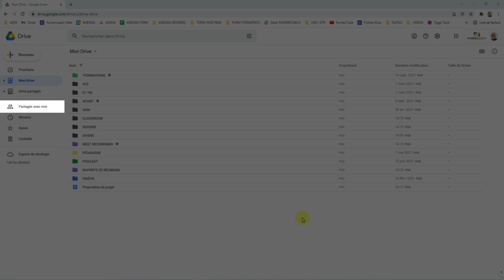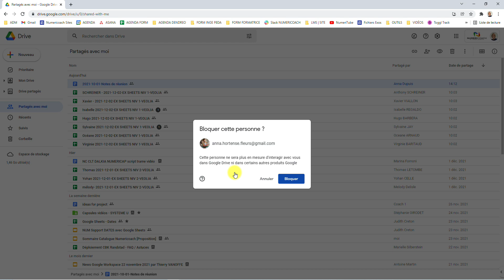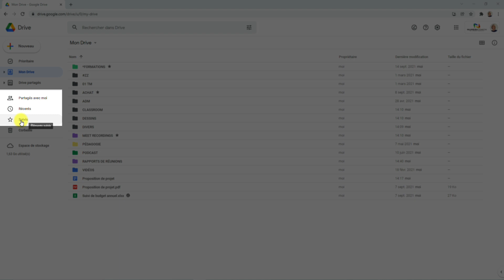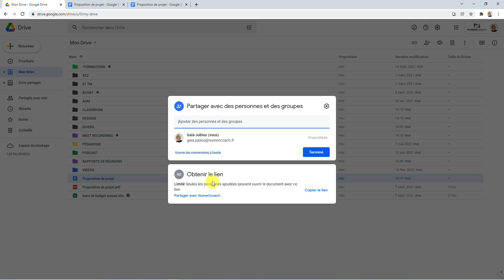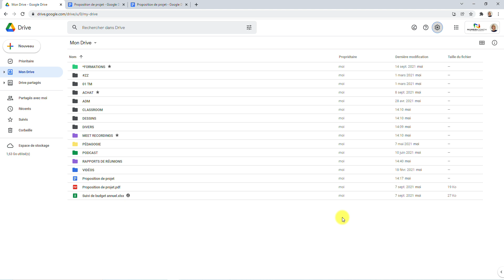GOOGLE DRIVE : 4 ASTUCES - CALENDRIER DE L'AVENT NUMERICOACH 2021 7/24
Dans cette vidéo, 4 astuces sur Google Drive avec Gaïa de Numericoach.

1/ Bloquer les partages d'autres utilisateurs
2/ Rendre disponibles tous types de fichiers
3/ Localiser facilement un fichier dans son Drive
4/ Les raccourcis Google Drive (Les meilleurs)

00:00 Intro
00:14 Bloquer les partages d'autres utilisateurs
01:40 Rendre disponible tous types de fichiers
02:40 Localiser facilement un fichier dans son Drive
03:37 Les meilleurs raccourcis Clavier pour Google Drive

👍 Rejoignez le groupe facebook pour poser toutes vos questions